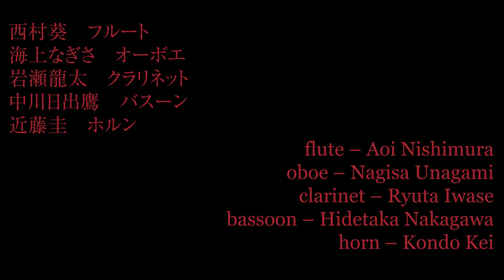Mamoru Fujieda 'Patterns of Plants Collection 21 "The Oak Tree in Kanazawa”' (wind quintet version)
World premiere of the wind quintet version
25 May 2019, at the Cave, Yokohama

Performers
Aoi Nishimura (flute)
Nagisa Unagami (oboe and cor anglais)
Ryuta Iwase (clarinets)
Hidetaka Nakagawa (bassoon)
Kei Kondo (horn)

produced by atelier jaku
Contemporary Music Series 'Gardens' Concert 2: Shakespeare Garden

artwork
opening title: '0001 Rose' by Setsuami